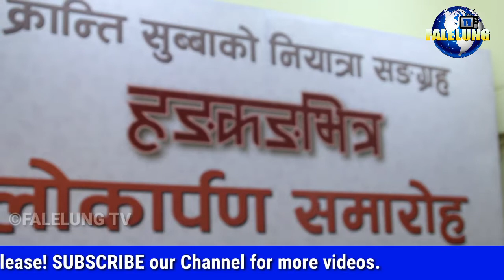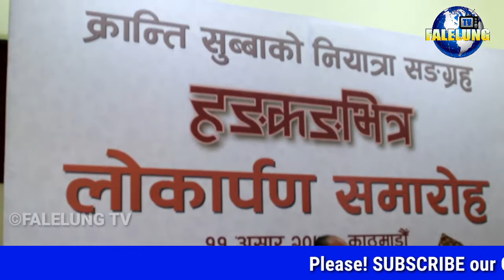कुलपति गङ्गा प्रसाद द्वारा क्रान्ती सुब्बा को "हङकङ भित्र" यसरी बिमोचन भएको थियो || Kranti Subba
join भईदिनुहोला।

©® FALELUNG TV